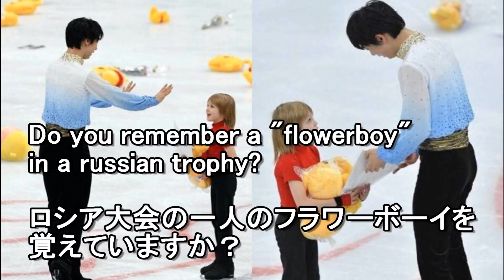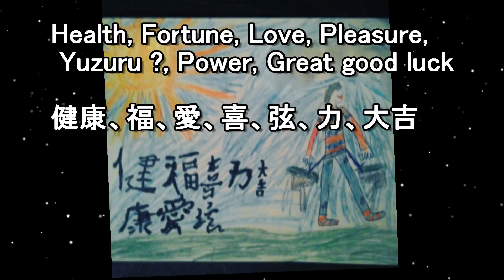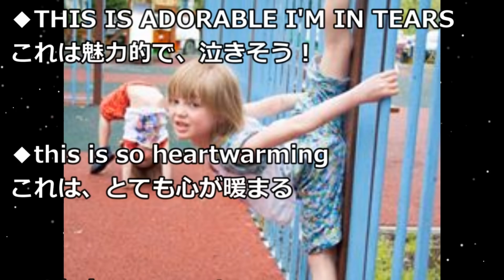【感動】【GPS】羽生結弦にロシア杯のFlowerBoyから漢字付き絵と応援メッセージが送られ、ファンが賞賛、絶賛した！【海外の反応】 yuzuruhanyu 2017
引用＆参照：
Yahoo!

【 関連動画♪ 】
傷心の羽生結弦に対してパトリック・チャンが言い放った「ある言葉」が大炎上!!スポーツマンとは思えない卑劣な内容にファンからの批判殺到!!【秋宮芸能チャンネル】

羽生結弦を取り巻く世界が"優しさに溢れている"…転倒怪我で欠場するも世界のスケーター仲間からエールの嵐……NHK杯2017【はみだし芸能ちゃんねる】hanyuyuzuru

NHK杯を欠場した羽生結弦に高橋大輔が送ったある一言にファン涙！転倒の怪我でエールの嵐【erika】hanyuyuzuru

【羽生結弦】平昌五輪にドクターストップか…手術も必要と医師が説明…。傷心のゆづにファンがしてあげられることは…？【秋宮芸能チャンネル】

【羽生結弦】松葉杖で大阪を後にする姿も・・・羽生結弦に単独インタビュー「もっともっと強い自分に」「焦らない方がいい。練習は完治してから」yuzuruhanyu

傷心の羽生結弦を救った！ロシア杯フラワーガールの「あるメッセージ」に、ゆづも感動の涙…。純粋な文章に心が洗われる…【秋宮芸能チャンネル】hanyuyuzuru

【秘話】【GPS】羽生結弦のモテモテぶりに驚愕！男女チャンピオン世界の人気者に絶賛、メドベージェワとの３人写真をミーシャがInstagramに公開！【海外の反応】 yuzuruhanyu 2017